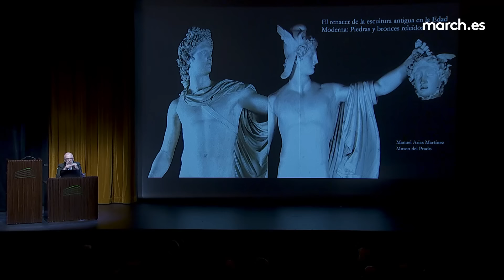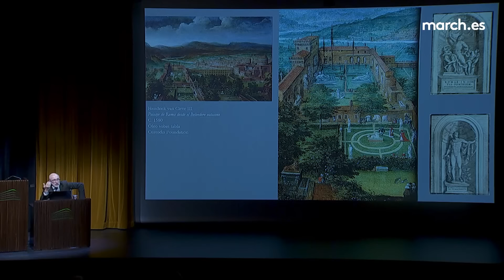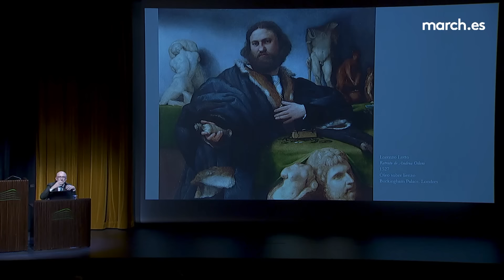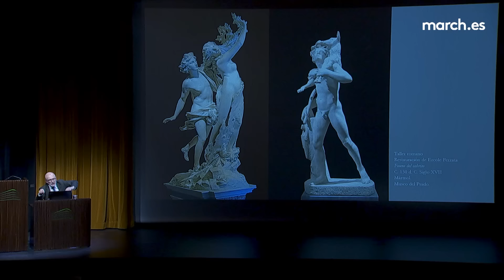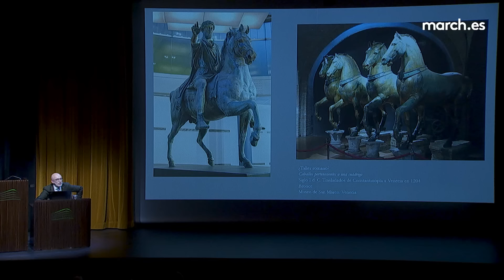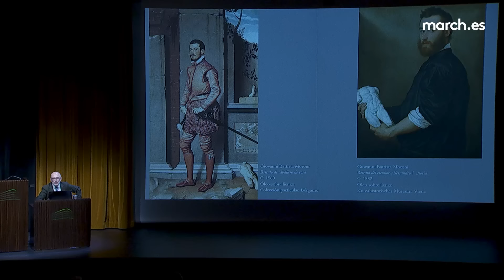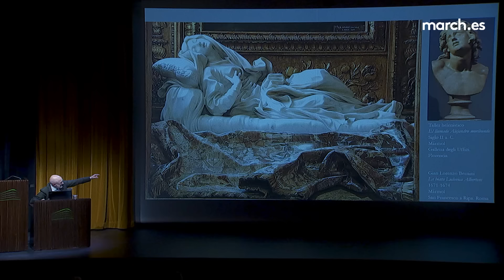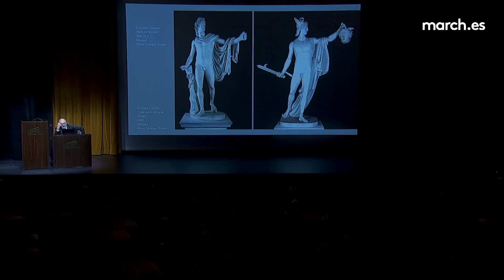Una historia de la escultura (II): El renacer de la escultura antigua | La March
En la segunda conferencia del ciclo "Una historia de la escultura. Relatos de una anomalía", el jefe del Departamento de Escultura del Museo del Prado, Manuel Arias Martínez, explora la influencia de la escultura grecolatina en las artes desde el siglo XV hasta el XIX. Se abordan temas como los descubrimientos arqueológicos, la reinterpretación de copias y vaciados, los fragmentos y la cuestión del color.

13 de abril de 2023